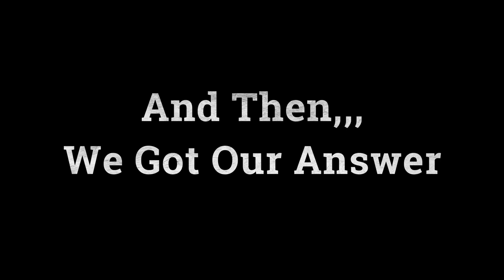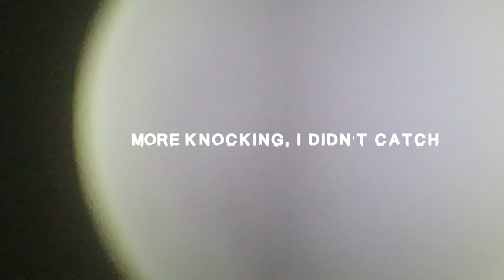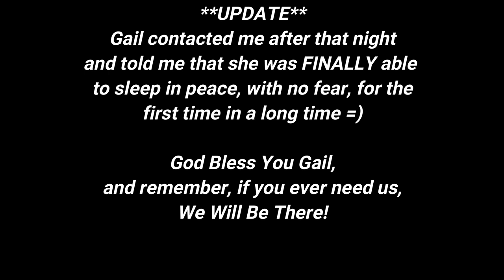The Haunting Of Gail 2: I WENT BACK...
The Haunting Of Gail 2

In this episode, Dave Returns to Gail's home with the help of Robyn & Ned to Confront, Cleanse and Put An End to Gail's tormentors Once And For All!!

B0M 1X0